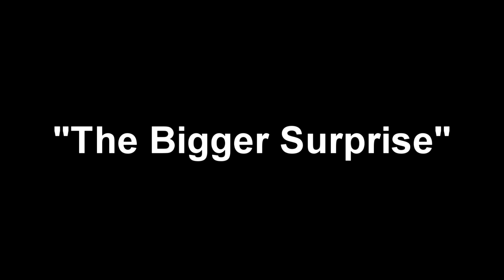Justin Bieber Smashed and The Stop Light Looker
Bernie pokes fun at his least favorite pop star and talks about a quirk he has while sitting at stop lights.

Premise of the show: Bernie Flick and his staff from B. Flick Productions found themselves out of work in Episode One, when Bernie stumbled on an opportunity to have his own segment called, "Flick's Funnies" on Hollywood Cable's "The Chuckle Channel".  There is only one problem, Bernie and his staff couldn't be funny if their lives depended on it!  Now, Bernie's only chance to save his new job is to start his own YouTube Channel/Web Show entitled "You Write the Script", post Vlogs and videos in order to build a large group of subscribers, and steal their ideas for funny videos, so B. Flick Productions can produce the videos to go in their Chuckle Channel time slot.  You too can be a part of the show by submitting your idea for a funny short video.  in order to submit your funny idea and vote for your favorite submitted ideas!  The top vote getters will get their idea made into a video and get a mention on the show or get their channel recommended by Bernie.